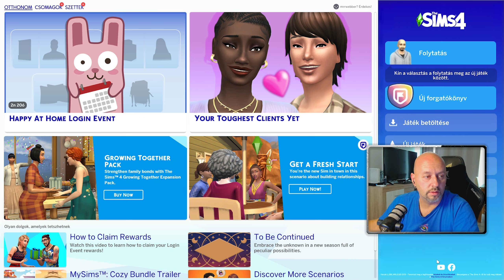Gyűjtsük a pénzt | Sims 4 | #2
Folytatjuk a lakásépítést ezerrel. Kis setup költöztetés volt, így a minőség lehet nem lesz olyan. Köszi.